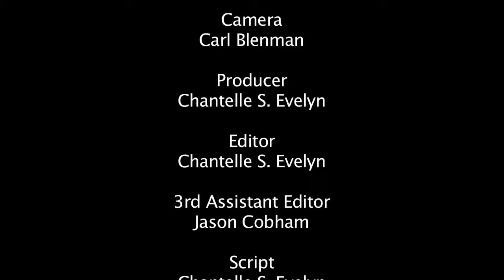Natural Nature Nature's Show